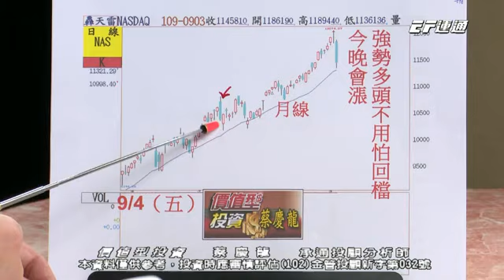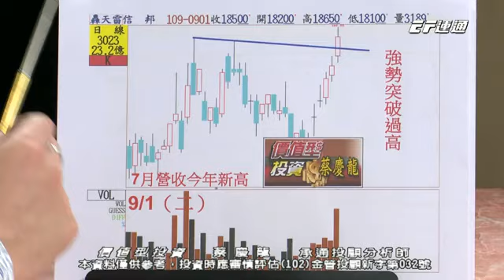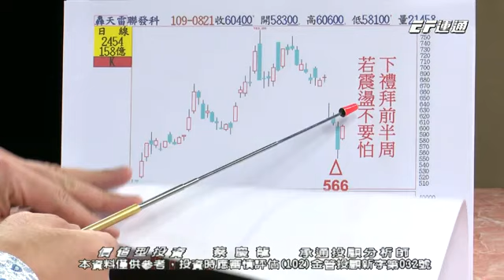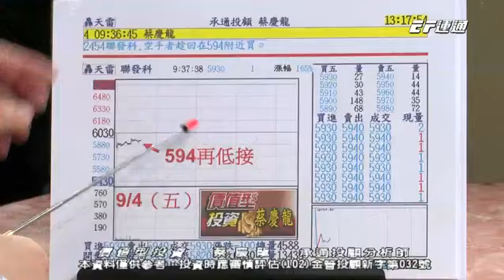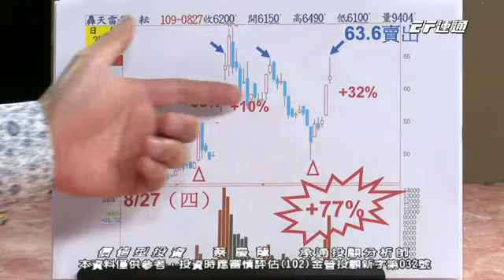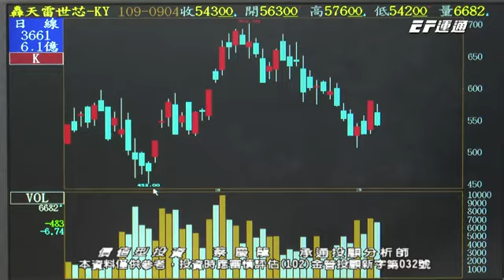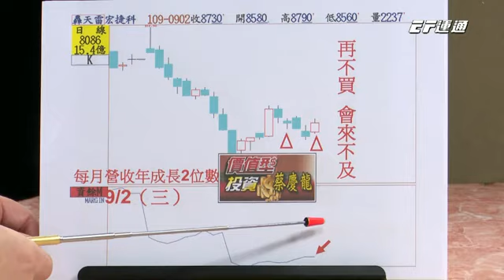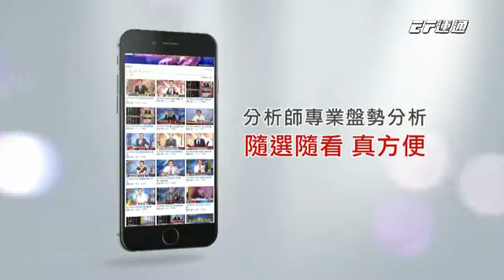20200904 1600 蔡慶龍 價值型投資